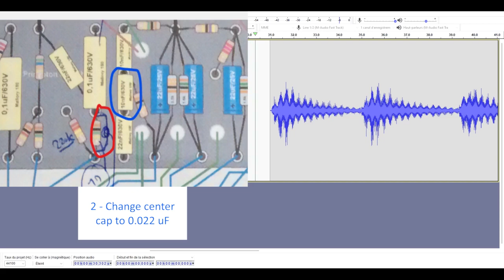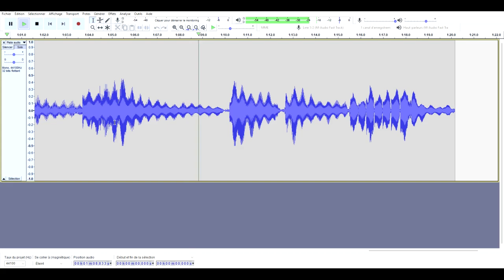Princeton Reverb tremolo mods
Tremolo mods on my PR to increasing the depth and lowering the speed.
Audio demo with trem intensity 7/10 and lowest speed.